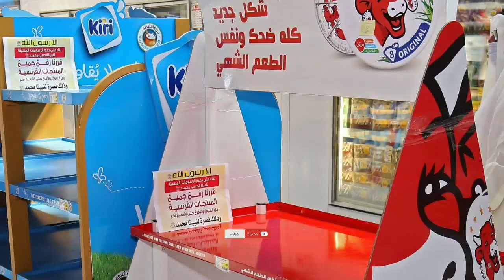Islam en France L´Algérie réagit aux caricatures du prophète et répond à Macron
L’Algérie a réagi officiellement, ce lundi 26 octobre, à travers le Haut conseil islamique à la publication des caricatures du prophète Mohammad en France. Indignée par cette affaire, l’instance religieuse a dénoncé « une catégorie » qui « dévie des valeurs de l’humanité et de la raison » et qui, « prétextant la liberté d’expression, porte atteinte à l’Islam et à son Prophète ».